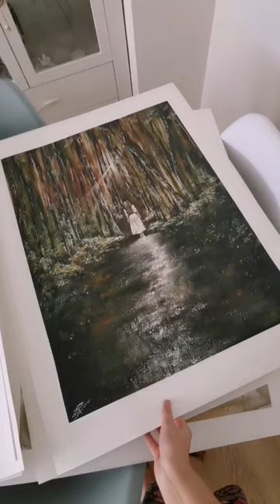Prints, ya disponibles en mi estudio ✨¿Cuál te gusta más?